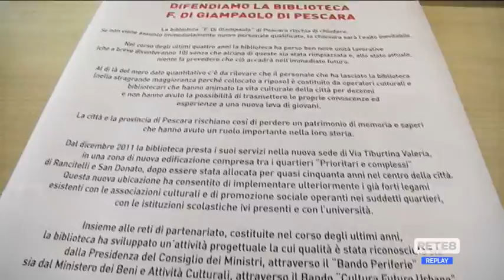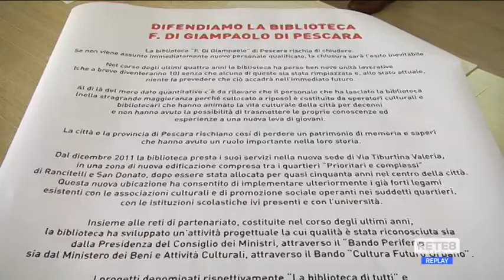Pescara - Raccolta di firme per la biblioteca Di Giampaolo